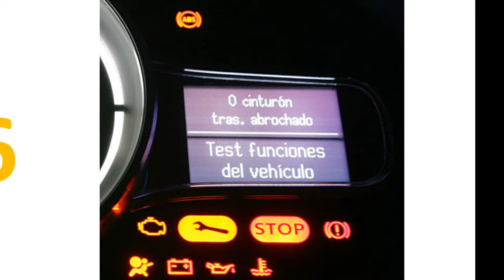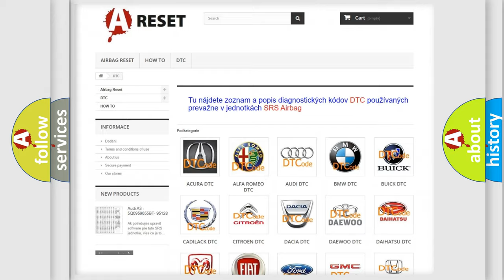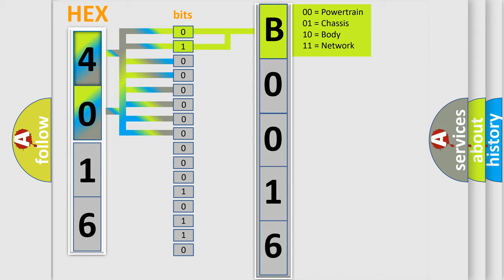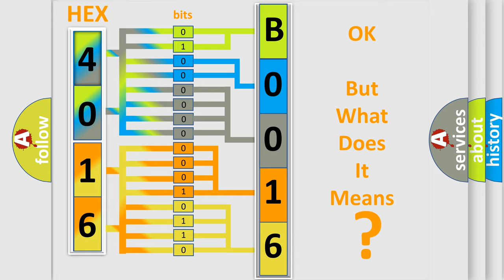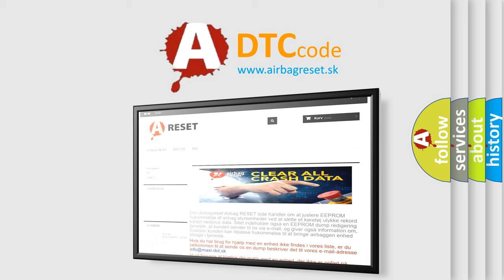DTC GMC B0016-04 second Short Explanation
Contents:
0:21 Basic DTC analysis according to OBD2 protocol standard.
1:48 Insight into programming
2:58 A diagnostically understandable description of the Diagnostic Trouble Code
3:05 Basic error definition

Make:
GMC
Code:
B0016 04
Definition:
ETACS Data Error
Description:
The code is set when abnormality is detected in the signal received from the ETACS-ECU.
Cause:
 The CAN bus line is defective. Malfunction of the ETACS-ECU Malfunction of AWC-ECU
Failure Type: